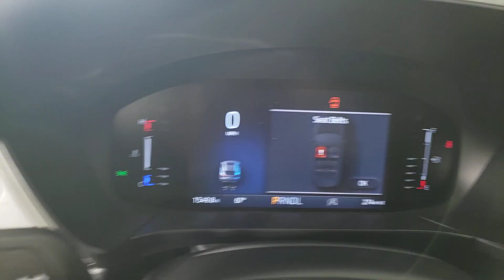2023 Ford Escape Jacksonville, Daytona Beach, Orlando, St. Augustine, Near Me FL 235013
Black Metallic New 2023 Ford Escape Active available in Jacksonville, Florida at Bozard Ford Lincoln. Servicing the Daytona Beach, Orlando, St. Augustine, Near Me, FL area.

Thank you for taking the time to look at this beautiful 2023 Ford Escape ***OUR GREAT PRICE IS JUST THE BEGINNING***brAWD 3.81 Axle Ratio 4-Wheel Disc Brakes 6 Speakers ABS brakes Air Conditioning Alloy wheels AM/FM radio: SiriusXM AM/FM Stereo Auto High-beam Headlights Automatic temperature control Brake assist Bumpers: body-color Compass Connected Built-In Navigation Delay-off headlights Driver door bin Driver vanity mirror Dual front impact airbags Dual front side impact airbags Electronic Stability Control Emergency communication system: SYNC 4 911 Assist Equipment Group 200A Exterior Parking Camera Rear First Aid Kit Ford Co-Pilot360 Assist+ FordPass Connect Four wheel independent suspension Front anti-roll bar Front Bucket Seats Front Center Armrest Front dual zone A/C Front reading lights Fully automatic headlights Heated door mirrors Heated front seats Heated steering wheel Illuminated entry Intelligent Adaptive Cruise Control w/Stop-and-Go Knee airbag Low tire pressure warning Occupant sensing airbag Outside temperature display Overhead airbag Overhead console Panic alarm Passenger door bin Passenger vanity mirror Power door mirrors Power driver seat Power Liftgate Power steering Power windows Radio data system Rear anti-roll bar Rear Parking Sensor Rear reading lights Rear seat center armrest Rear window defroster Rear window wiper Rear-View Camera Remote keyless entry Speed control Speed Sign Recognition Speed-sensing steering Speed-Sensitive Wipers Split folding rear seat Spoiler Steering wheel mounted audio controls SYNC 4 SYNC 4 w/Enhanced Voice Recognition Tachometer Tech Pack #1 Telescoping steering wheel Tilt steering wheel Traction control Trip computer Unique Cloth Front Bucket Seats Variably intermittent wipers Wheel-Locking Lug Nuts Wheels: 17 Shadow Silver-Painted Aluminum AWD.brAgate Black Metallic 2023 Ford Escape Active AWD 8-Speed Automatic 1.5L EcoBoostbrbr26/32 City/Highway MPGbrbrbr***VISIT US ONLINE OR CALL FOR MORE INFORMATION*** Internet price may include Ford rebates (and/or) incentives and may require Ford Credit financing (and/or) the trade of a qualifying vehicle. Not all buyers will qualify for Ford Credit financing. Special financing from Ford Credit may be offered in lieu of the Ford rebates included in new vehicle advertised price. Internet Price includes: $1500 - Retail Customer Cash. Exp. 04/02/2024